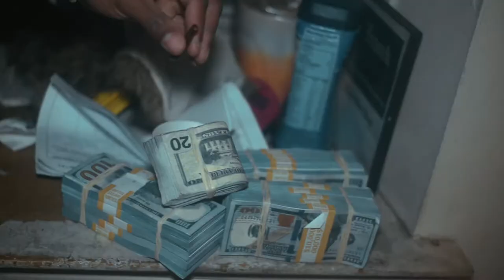Ziploc - Anotha Day Anotha Dolla (Visionary Films)